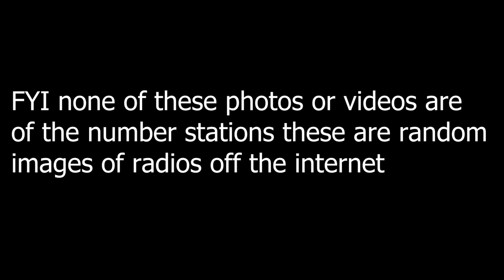M12 Number Station